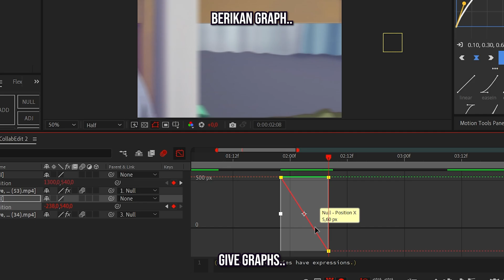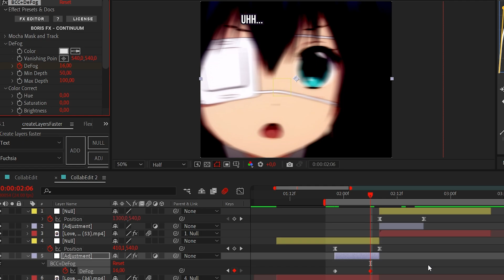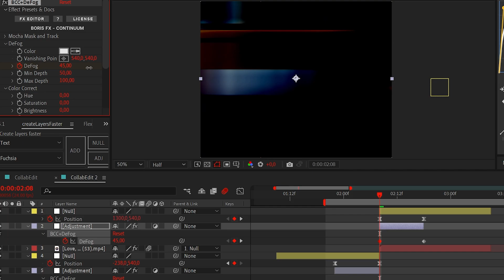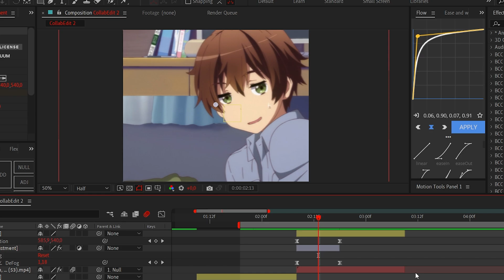Black FLow Transition Defog | After Effect Tutorial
Lord And me presenting this video with love.

Just An Edit Tutorial

Apps : After effect.

Ignore this tags